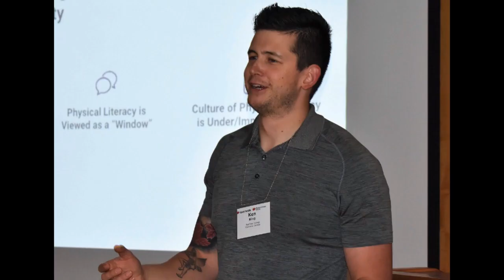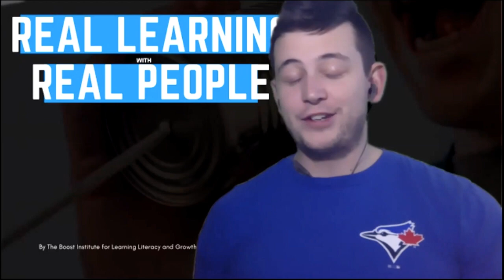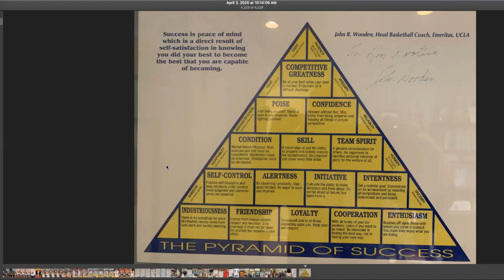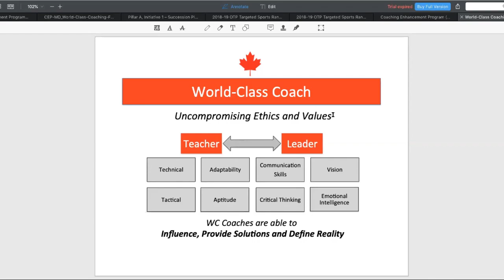Leadership, Knowing Yourself, and Much More with Ron Wuotila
Ron Wuotila has a Bachelor and Masters of Physical Education from the University of Calgary and Idaho State University, respectively. He has worked in multiple areas of the sport world for decades. Starting as a college coach in Canada, then moving on to the NCAA where he coached at the University of Pittsburgh, Duquesne, and Robert Morris. He also became the Head of Basketball Operations and General Manager for the British Olympic Basketball Teams where he worked alongside current Toronto Raptors Head Coach Nick Nurse.

Now Ron is the President of RW Sport Performance Consulting and works with Own the Podium in Canada, all while volunteering as the Director for the boys side of the Calgary Basketball Academy and coaching a girls team.

In this talk you will hear Ron talk about his experiences learning from great leaders like Jack Donahue, Nick Nurse, John Wooden, Dave Smart, Ken Shields, and many more "principled people". He gives great lessons on how to enhance performance for yourself and how it makes you a better leader of others.

You can follow Ron on LinkedIn here, and make sure to read his regularly published blog that is jam packed with great lessons.